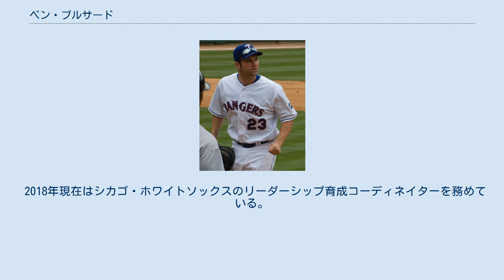ベン・ブルサード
ベンジャミン・アイザック・ブルサード（Benjamin Issac "Ben" Broussard, 1976年9月24日 - ）は、アメリカ合衆国テキサス州ボーモント出身の元プロ野球選手（一塁手）。
左投左打。
 1999年のMLBドラフト2巡目（全体65位）でシンシナティ・レッズから指名され、プロ入り。
レッズではメジャーデビューが叶わず、マイナー生活を送る。
 2002年6月7日、クリーブランド・インディアンスにトレードで移籍すると、6月22日に早くもメジャーデビューを果たす。
翌2003年から2005年まで一塁手としてレギュラーに定着。
 2006年はシーズン途中まで打率.321・13本塁打・46打点と好調を保っていたが、7月26日に秋信守とのトレードで、シアトル・マリナーズへ移籍した。
移籍後も、一塁手には主砲リッチー・セクソンがいるため、彼のバックアップ要員兼対右腕用の指名打者という不安定な起用が続いたものの、シーズントータルでは自己ベストとなる21本塁打をマーク。
 2007年5月5日のニューヨーク・ヤンキース戦で、8回1死までパーフェクトピッチングを続けていた王建民から本塁打を放ち、完全試合を阻止している。
正一塁手には主砲セクソンがおり、選手を固定して起用するマイク・ハーグローヴ監督の方針のため、指名打者、外野手としての起用がほとんどであった。
しかしハーグローヴ監督の辞任、セクソンの不振もあり、一塁手としての出場機会も増えていた。
 2007年12月13日テキサス・レンジャーズへトレードで移籍した。
 メジャーでのプレーは2008年が最後となり、その後はマイナーやメキシカンリーグのメキシコシティ・レッドデビルズ、独立リーグ・アトランティックリーグのロングアイランド・ダックスを渡り歩き、2013年に引退した。
 2018年現在はシカゴ・ホワイトソックスのリーダーシップ育成コーディネイターを務めている。